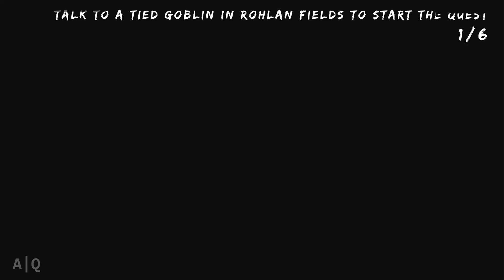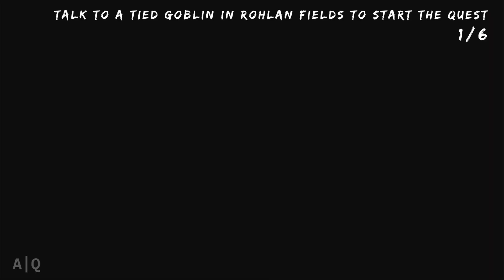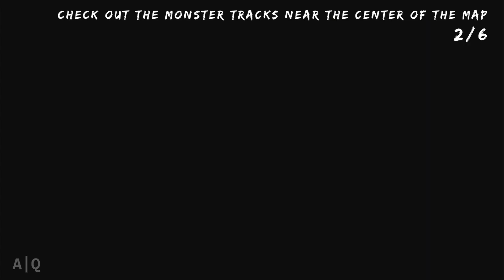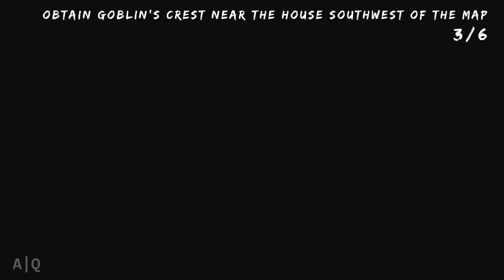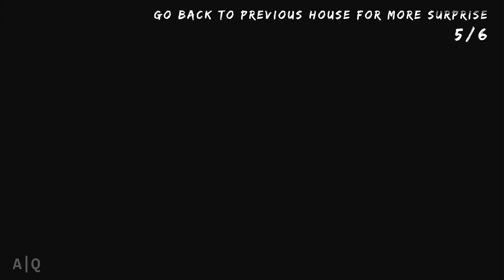Chained Echoes - Side Quests Guide: A Goblin's Dilemma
TIMESTAMPS

00:00 Intro
00:10 1/6 - Talk to a tied goblin in north of Rohlan Fields to start the quest
01:33 2/6 - Check out the monster tracks near center of the map
02:26 3/6 - Obtain Goblin's Crest near the house southwest of the map
05:00 4/6 - Visit the Goblin Village Chief in Ograne Grottos
08:26 5/6 - Go back to previous house
10:39 6/6 - Fight the goblins to finish the quest
12:11 Outro

Outro song = Demon by @jvna